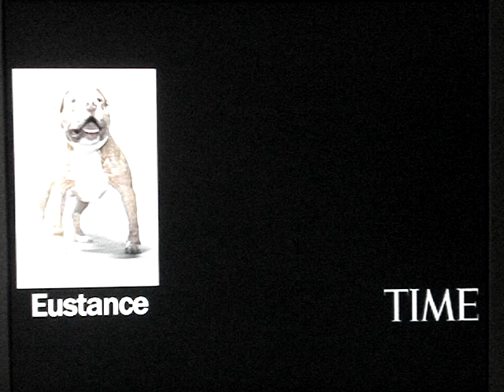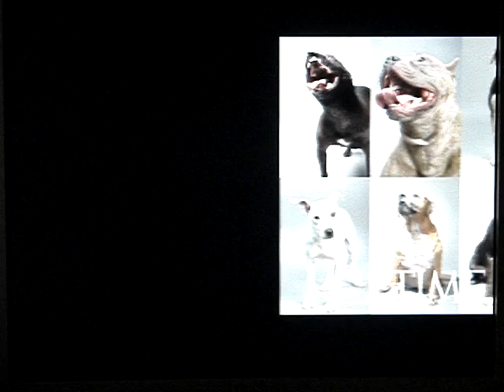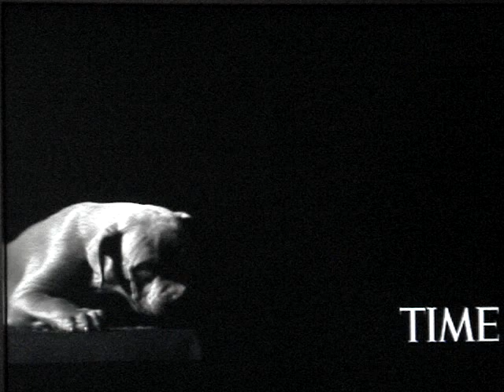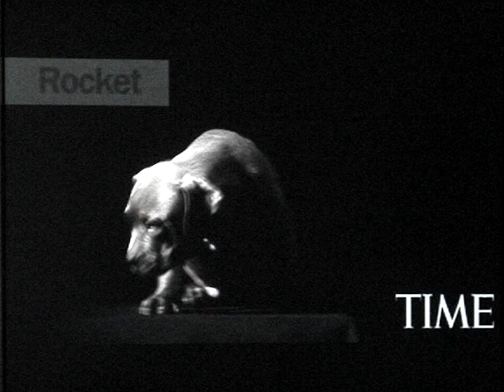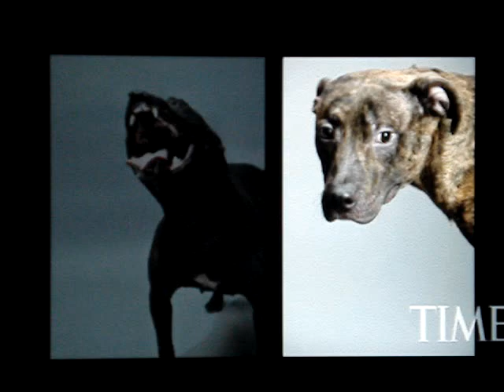TIME presentation on "Pit Bulls"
A very well done presentation by TIME magazine